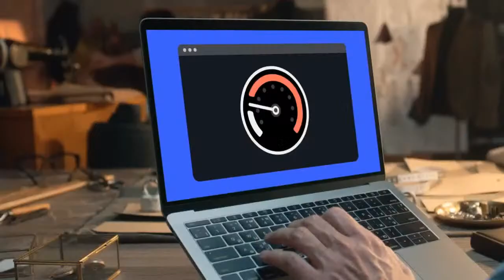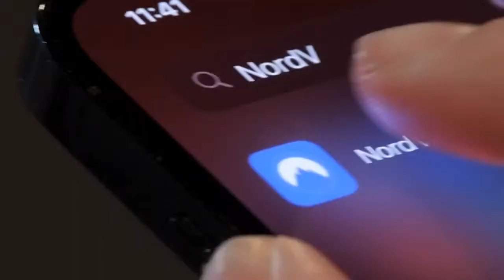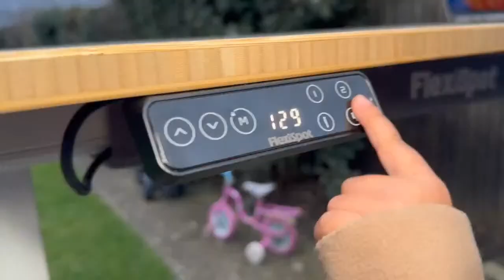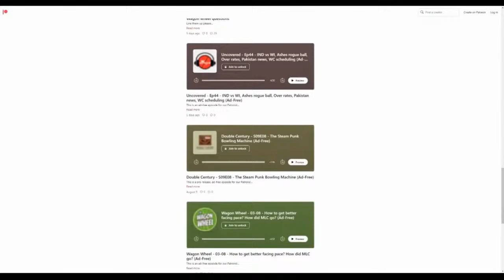Stop Clock enforced, No Brook in IPL, Watto snubs PAK job, Kaif's statement, RCB win a title & more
We are back again on Uncovered where we uncover the hottest topics of cricket.

Welcome to our Cricket World News Roundup, where we bring you the latest updates and insights from the world of cricket. In today's episode, we delve into the addition of the Stop Clock in our sport, Brook's withdrawal from the IPL, Mitchell Marsh the new T20 captain, Watson snubbing the Pakistan head coach job, Aaqib Javed joining forces with Sri Lanka, Mohammad Kaif's 'earth-shattering' statement, and RCB (the women, not the men) finally winning a title.

Main channel: @JarrodKimberYT

Hindi channel: @GoodAreasHindi